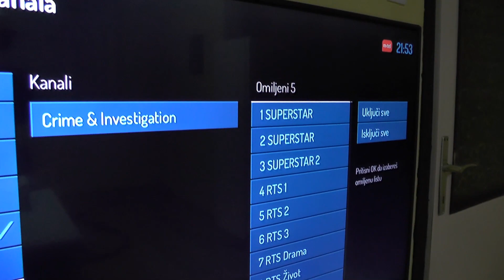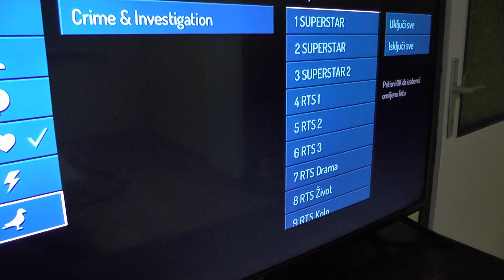Superstar || Broj 1